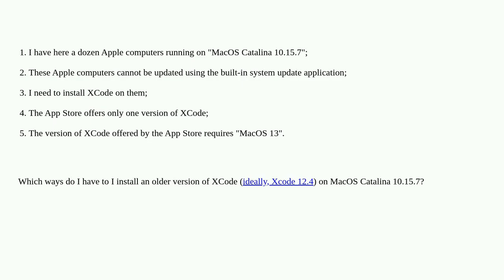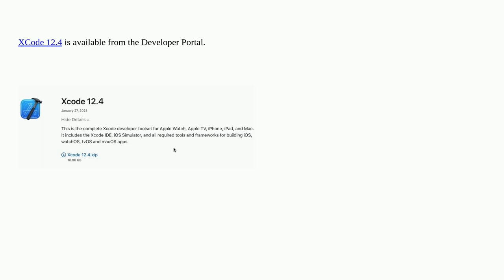Apple: XCode: how to install on MacOS Catalina 10.15.7?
XCode: how to install on MacOS Catalina 10.15.7?

A special thanks goes out to the community

  xcode mac-appstore macos catalina